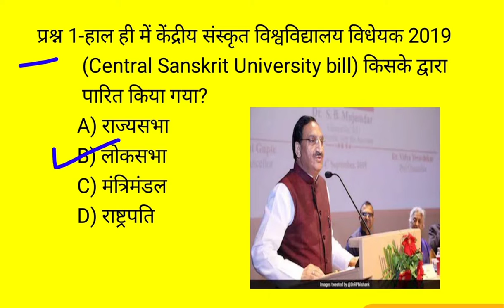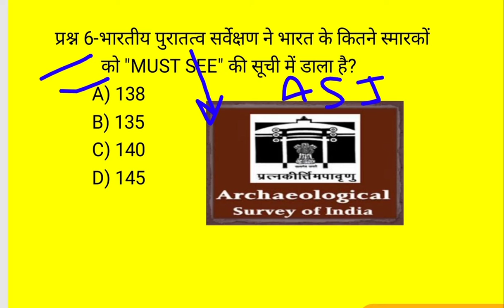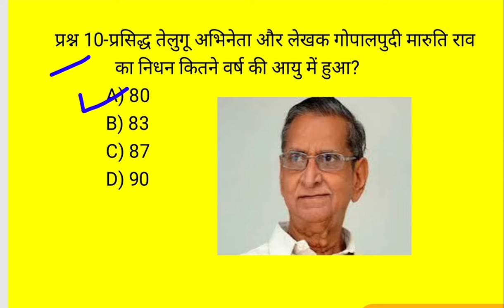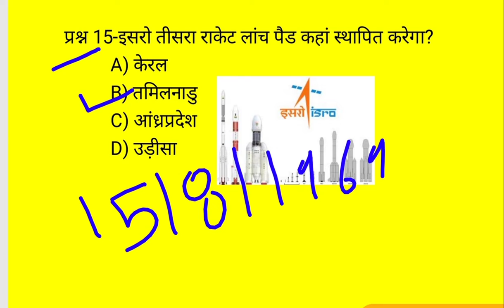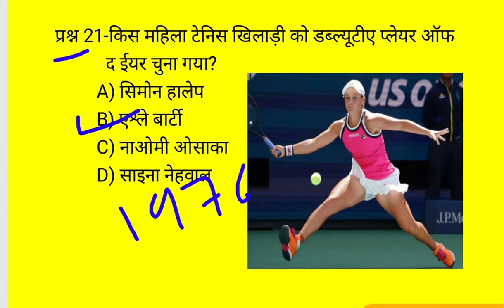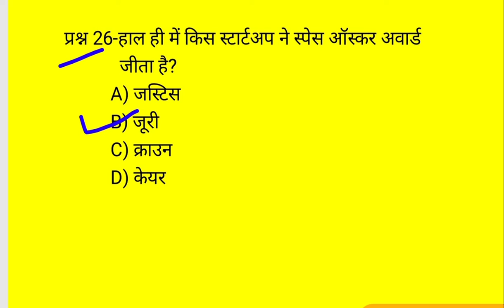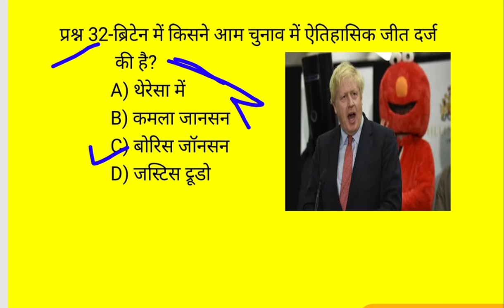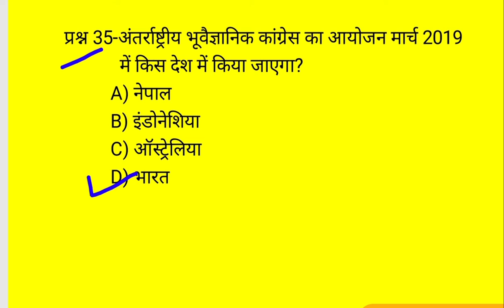Next Struggle 166# 14 December 2019 Current affairs#15 December 2019 Current affairs# Current affair